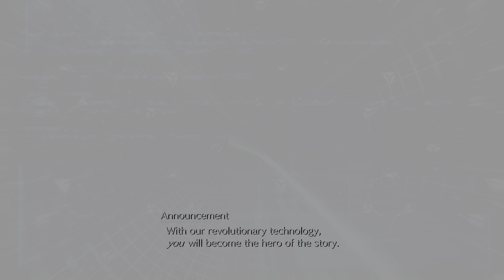[Walkthrough Part 45] Final Fantasy VII Rebirth (Japanese Voice) 4K HDR